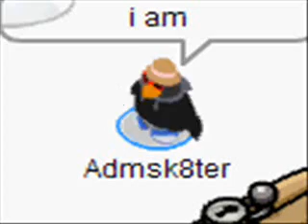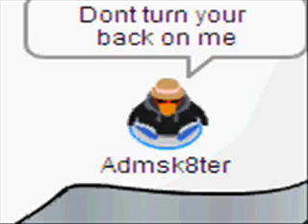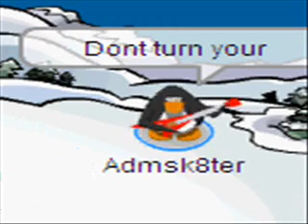I can´t Faint you Club Penguin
Club Penguin Music Video

I can´t faint you!
video By:Admsk8ter
artista:Linking Park